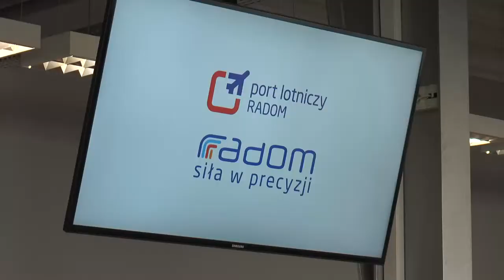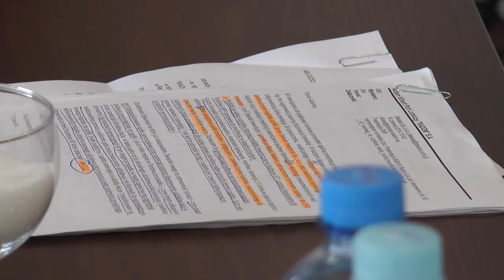2014.10.06 Znamy "inwestora" lotniska w Radomiu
W poniedziałek na radomskim lotnisku odbyła się pierwsza część 75. sesji Rady Miejskiej. W obecności władz miasta, radnych, dziennikarzy i zaproszonych gości, władze spółki Port Lotniczy Radom zaprezentowały "inwestora". Sprawdźcie, jak może wyglądać finansowanie radomskiego lotniska w następnych latach.